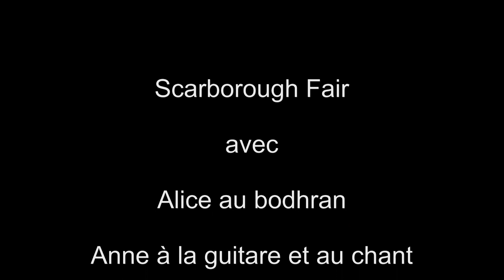Scarborough Fair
Le groupe Killybegs vous propose une très ancienne ballade traditionnelle Anglaise, rendue célèbre par "Simon & Garfunkel"(1966).
Nous l'avons enregistrée d'après une version des sœurs Gothard.

réalisation Serge Forge